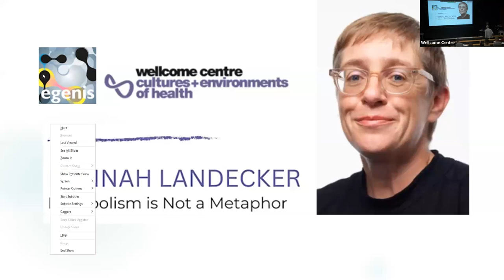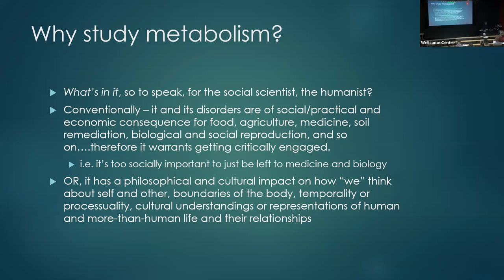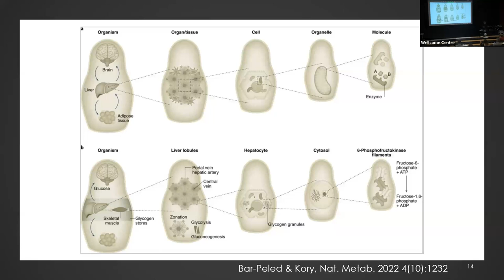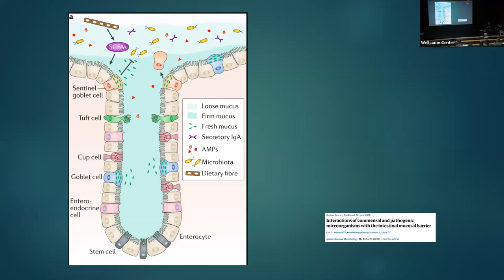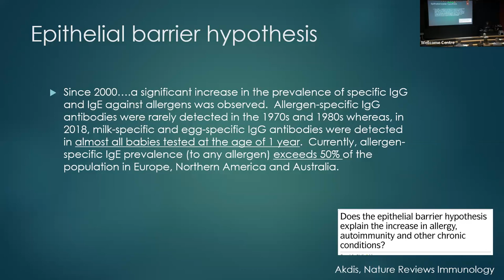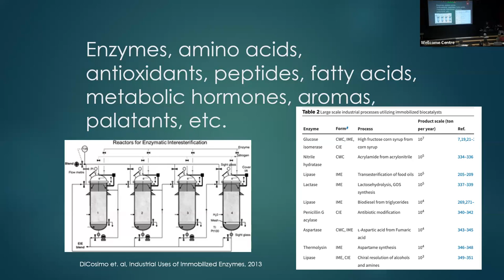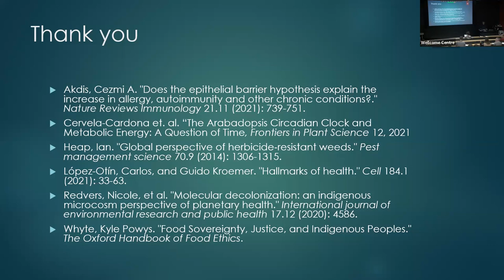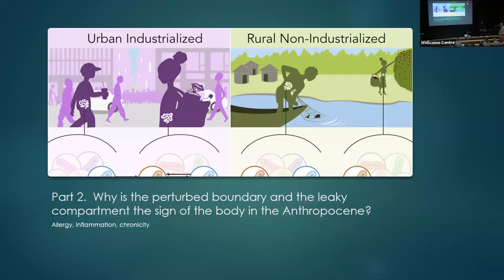WCCEH Annual Public Lecture: Metabolism is Not a Metaphor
The University of Exeter's Wellcome Centre for Cultures & Environments of Health in conjunction with The Centre for the Study of Life Sciences (Egenis) presents its 2023 Annual Lecture.

Epidemics of metabolic diseases are a major global challenge. Understanding how colonial histories, economic inequalities and post-industrial ways of living intersect to produce ill-health is a truly interdisciplinary task. To make progress on how to sustain health in the face of metabolic injustice, we need to bring together expertise from across the medical humanities, social sciences and biomedicine. Research at the Wellcome Centre for Cultures & Environments of Health and beyond has begun to map out the work needed to integrate diverse kinds of knowledge - from lived experience, epidemiology, history, anthropology, law and many other disciplines – to work towards metabolic justice. We are thrilled that this year’s WCCEH Annual Lecture, hosted in collaboration with Egenis, will be given by Professor Hannah Landecker (UCLA), author of "Culturing Life: How Cells Became Technologies" (2007, Harvard UP). Her work has been foundational to this emerging field, and inspirational for transdisciplinary thinking.

Professer Landecker is an historian and sociologist of the life sciences. She holds a joint appointment in the Life and Social Sciences at UCLA, where she is a Professor in the Sociology Department, and the Institute for Society and Genetics, an interdisciplinary unit at UCLA committed to cultivating research and pedagogy at the interface of the life and human sciences. She co-directs the Center for Reproductive Science, Health and Education at UCLA. Recent work has focused on the social and biological problem of antimicrobial resistance, histories of metabolism and metabolic disorder, and the turn to proteins in biotechnology.